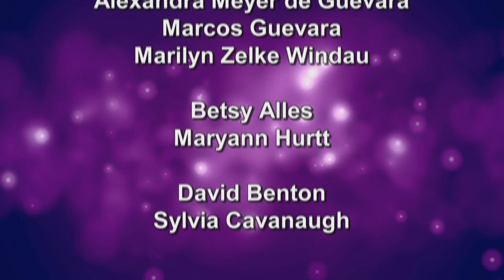Poetic Parings 04292018